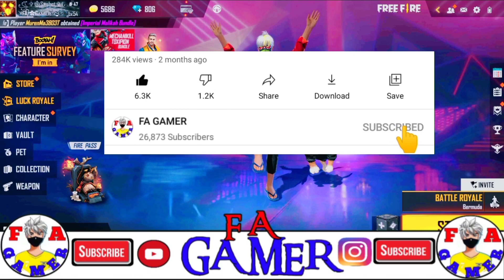🤩 TONIGHT UPDATE IN FREE FIRE | 18 August 2021 | AAJ RAT 12 BAJE KYA AAYEGA | FA GAMER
Ajj Rat Ko Kya aayega
Aaj rat 12 Baje kya aayega
New Event Today
Free Fire Tonight Updates
Tonight Update
MYSTERY SHOP KAB AAEGA
18 August new event
18 August tonight update
4th anniversary

12 update free fire
aaj rat 12 tar update free fire india server
Tonight update
Fa gamer

New event 12 August
Fa gamer

1. Garena free fire Indonesia live
2. Garena free fire Brazil live
3. Garena free fire India live
4. Garena free fire Brasil live
5. Garena free fire Singapore live
6. Garena free fire Thailand live
7. Garena free fire Vietnam live